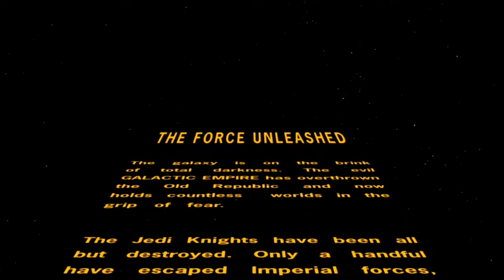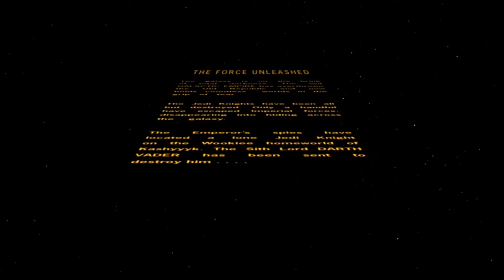Star Wars: The Force Unleashed Playthrough ~ Part 1 [HD]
Tutorial level. Play through the mission as Darth Vader, get to know the controls. Vader makes his way through kashyyyk to kill an unknown jedi knight. He finds he has a son, and behold our new character is introduced :)

Tags: "Star Wars" "The Force Unleashed" "Playthrough" "Part 1" "General Kota" "Starkiller" "Juno" "Darth Vader" "Anakin Skywalker" "Shaak TI" "Rancor" Felucia" "The Emperor" "Palpatine" "Bail Organa" "SWTFU" "TFU" "The Force" "Unleashed" "HD" "Xbox 360" "HD PVR"